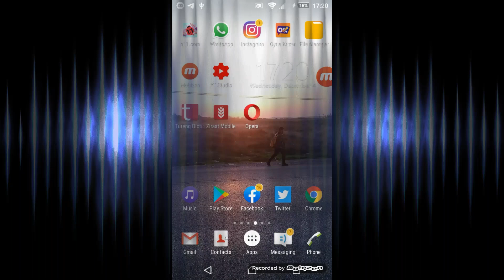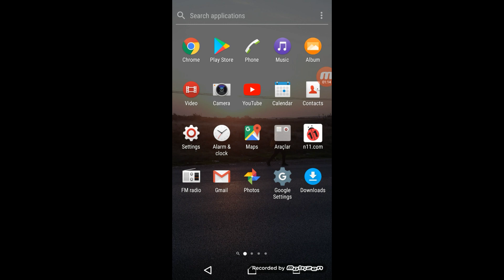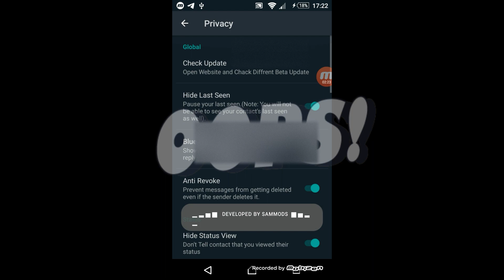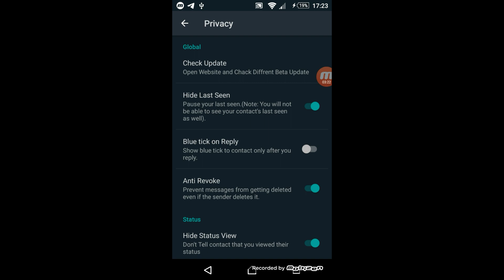WHATSAPP PLUS SİYAH(KARANLIK) 2020 (BETA) BAN YEMEYEN VERSİYON//Nasıl yüklenir?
Bu videoda sizlere WhatsApp DARK modu  nasıl kullanabileceğinizi anlattım link aşağıdadır

İNDİRME LİNKİ

10 subat  2020güncel link (modu)

MODSUZ LİNK
22 ocak güncel

alternatif2 (download link alternative 2)

MOBİLTEKNO
TELEGRAM KANALI

WhatsApp beta dark mode
WhatsApp dark link
WhatsApp siyah yapma
WhatsApp koyu tema
WhatsApp gece modu yapma
WhatsApp night mode
WhatsApp tema değiştirme
WhatsApp da siyah mod kullanma
iphone için siyah WhatsApp kullanmak
ios da siyah WhatsApp kullanmak
karanlık mod ios
iphone karanlık mod
ios13 WhatsApp karanlık mod
iphone WhatsApp plus
iPhone WhatsApp karanlık mod
WhatsApp’a 2020 yılında ne olacak?
2020 yılında WhatsApp’a gelecek yenilikler
WhatsApp karanlık mod ne zaman gelecek
WhatsApp ücretli olan özelliğini yayınladı
WhatsApp DARK mod nasıl yapılır detaylı anlatım 2020